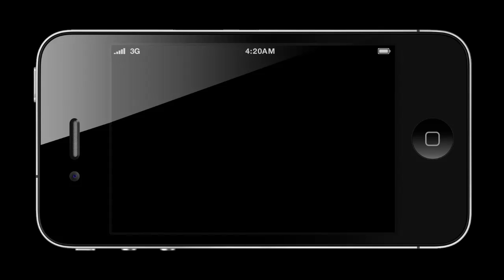NetEnt Subtopia Slot Review: Big Wins, Jackpots, Bonus Rounds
Read a full written review of the Subtopia slot from NetEnt

Video review of the Subtopia slot machine from NetEnt, including bonus rounds, features, jackpots and big wins.